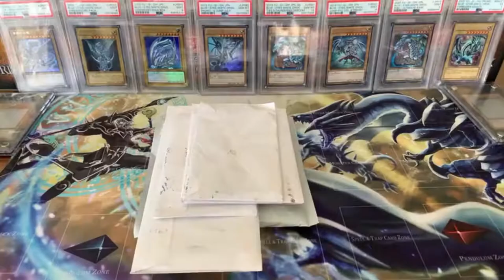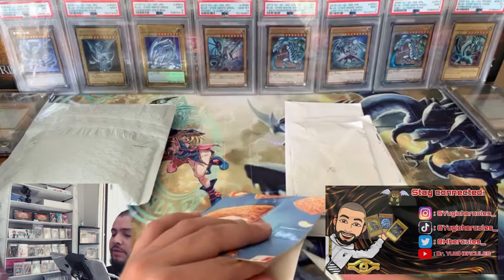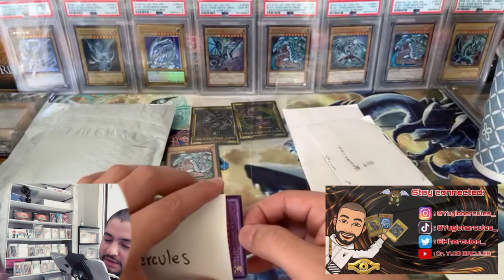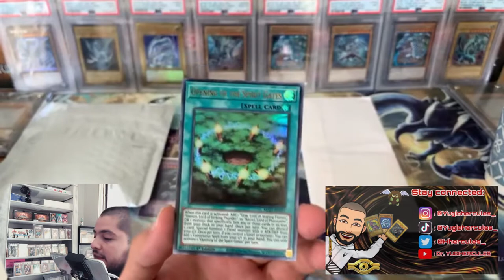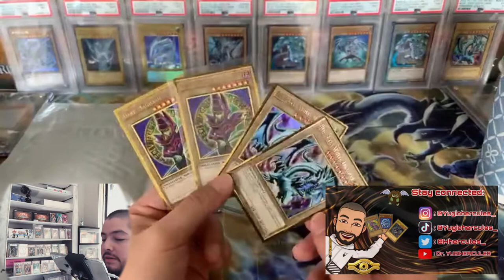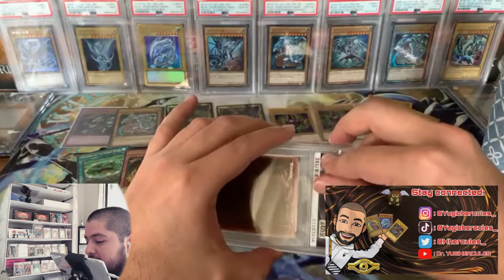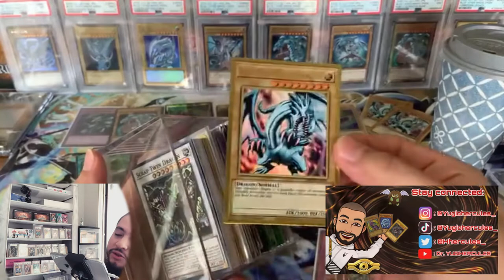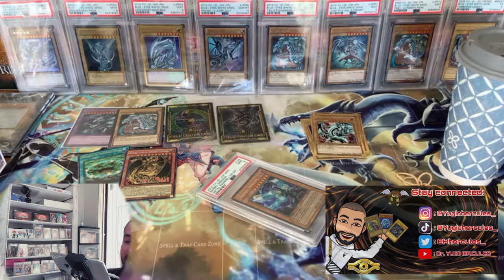Bought an expensive Yu-Gi-Oh! Card for a friend! $500+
Let’s interact on social media!

Video recorded and edited by:

- Harold Hercules.

Intro and Outro created by:

- N0bamm3r Summons.